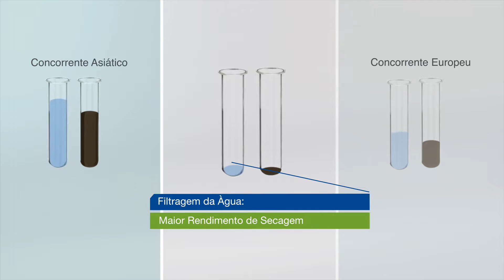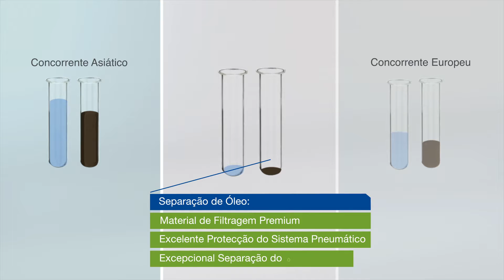WABCO Air System Protector vídeo (Português)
Desde o lançamento em 2001, o Air System Protector WABCO tem sido o filtro líder do mercado. Usado hoje em dia em milhões de veículos, o Air System Protector está um passo à frente do filtro standard, não se limitando a secar o ar, mas separando também o óleo e os aerossóis finos.

Ao separar 99,95 por cento de todas as partículas contaminantes do fluxo de ar, o Air System Protector garante que os sistemas de travagem de ar comprimido conservam uma óptima funcionalidade durante toda a longa vida útil do filtro.

DESIGN SUPERIOR
Com o filtro coalescente colocado na base do cartucho, o Air System Protector pode suportar uma quantidade de dessecante semelhante à do modelo standard, oferecendo o mesmo nível elevado de protecção contra a humidade, mas com uma camada defensiva extra.

O Air System Protector WABCO é um filtro coalescente inteligente e eficiente, que oferece uma excelente separação do óleo, enquanto mantém a capacidade de secagem nos níveis máximos. Melhora a capacidade de filtros da concorrência, mesmo no final da vida útil recomendada. O Air System Protector é o cartucho da preferência da maioria de fabricantes automóveis europeus, com base no seu nível de desempenho comprovado durante os últimos dez anos.